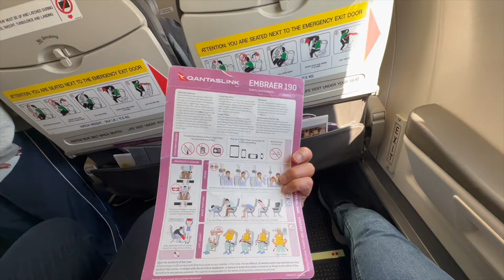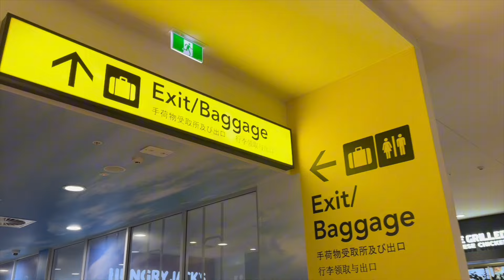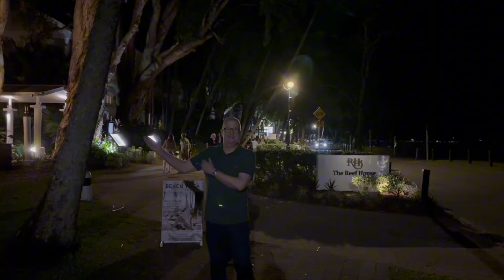It's not far but it took two days | MAX AND HIM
After we stayed 1 night Brisbane Airport hotel morning, we ate breakfast, checked out, and then went to check in at qantas airline  for a 2-hour flight to Cairns is a city in Queensland, Australia, on the east coast of Far North Queensland renting a car and drive up to Palm Cove stay The Reef House

Like to send parcels to us
Name MAX AND HIM